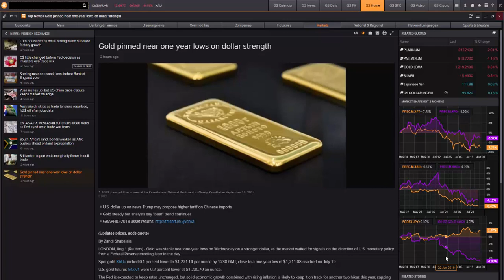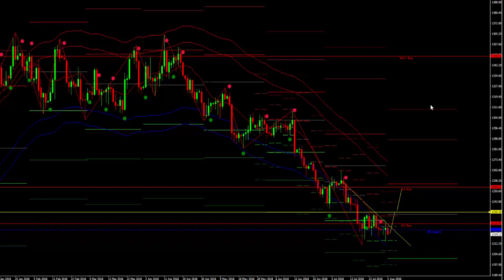METALS PRICE FORECAST: August 1, 2018 | What's Next For Gold & Silver?